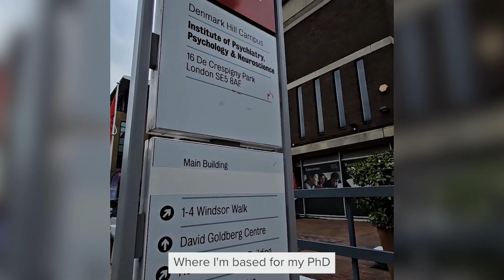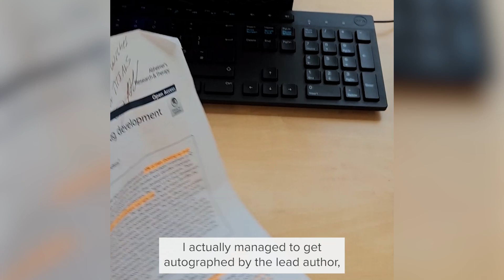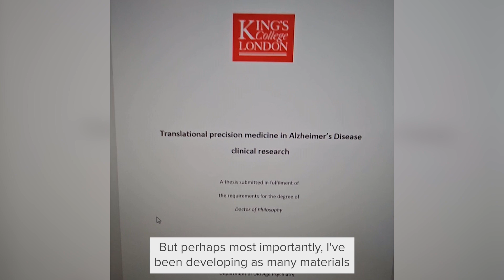A day in the life of a dementia researcher with Chris Albertyn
Meet Chris Albertyn, one of our dementia scientists working to change the ending!

Chris is investigating if a new mouth spray with ingredients from the cannabis plant could help to ease the symptoms of Alzheimer’s such as agitation or irritation.

His work has potential to lead to a new treatment for those affected by dementia and bring us one step closer to a cure.

Watch Chris Albertyn talk about his typical day. 🔬